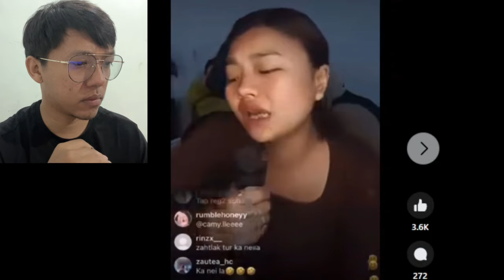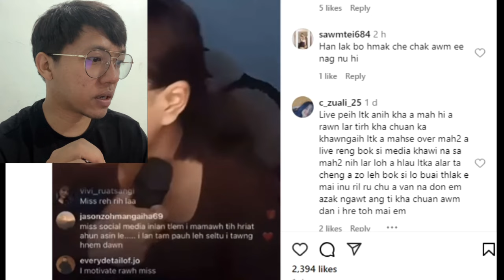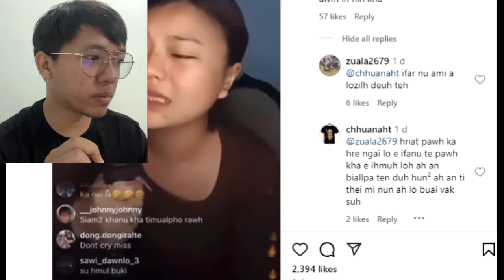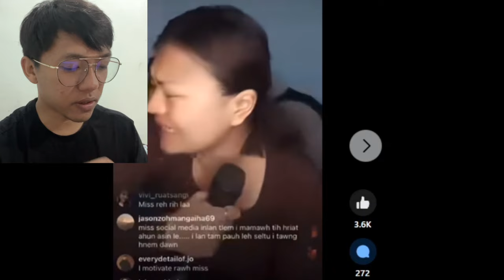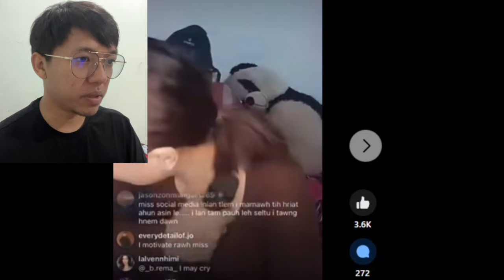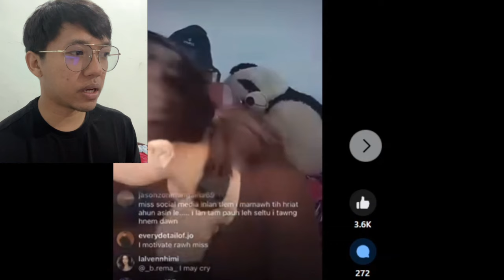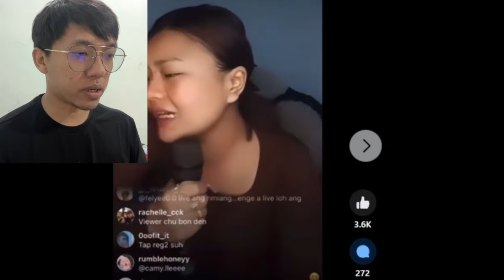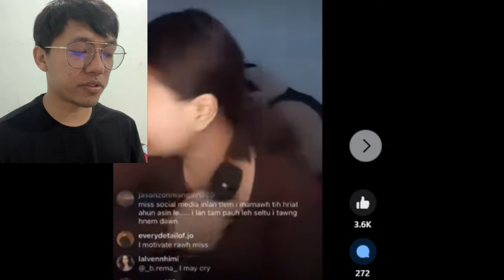Siamsiami a rawn tap ta e. . . .